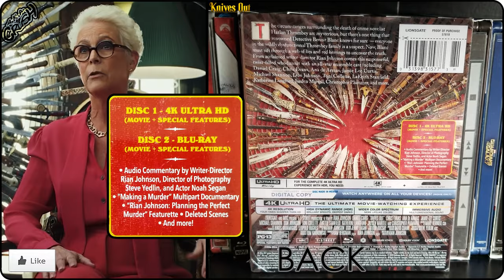Knives Out (2019) 4K Bluray Steelbook Unboxing | Best Buy Exclusive (4K Video)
[SHOWCASING]

Knives Out (2019)
Best Buy Exclusive 4K Ultra HD Bluray Steelbook

[PICTURES]

[DIRECTED, PRODUCED, WRITTEN BY]
Rian Johnson
Ram Bergman (Producer)
[STARRING]
Daniel Craig as Benoit Blanc
Chris Evans as Ransom Drysdale
Ana de Armas as Marta Cabrera
Jamie Lee Curtis as Linda Drysdale
Michael Shannon as Walt Thrombey
Don Johnson as Richard Drysdale
Toni Collette as Joni Thrombey
Lakeith Stanfield as  Lieutenant Elliott
Katherine Langford as Meg Thrombey
Jaeden Martell as Jacob Thrombey
Christopher Plummer as Harlan Thrombey
Riki Lindhome as Donna Thrombey
Edi Patterson as Fran
Frank Oz Alan Stevens
Joseph Gordon-Levits as Detective Hardrock (voice)

Nathan Johnson

[CINEMATOGRAPHY]
Steve Yedlin

[EDITED BY]
Bob Ducsay

[SPECIFICATION]
Video Codec: HEVC / H.265 (55.49 Mbps)
Resolution: Upscaled 4K (2160p)
HDR: Dolby Vision + HDR10
Audio:
-English: Dolby Atmos
-English: Dolby TrueHD 7.1 (48kHz, 24-bit)
Subtitles: English SDH, French, Spanish
Discs: Two-disc set (1 BD-100, 1 BD-50)
Packaging: Steelbook –   Finish
Playback: Region A (4K Disc: Region Free)

[SPECIAL FEATURES]
00:12

[PRODUCTION COMPANY]
Walt Disney Pictures

[DISTRIBUTED BY]
Walt Disney Studios Motion Pictures